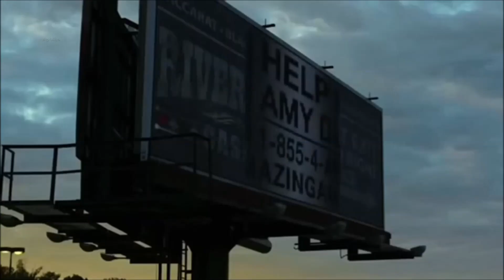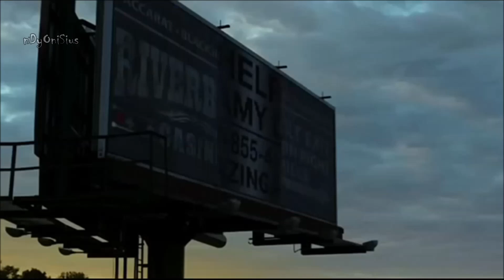SHE - Richard Butler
Firstly released by Aznavour as a tune for British TV series Seven Faces of Woman in 1974.

Video contain clips from the movie Gone Girl (2014)